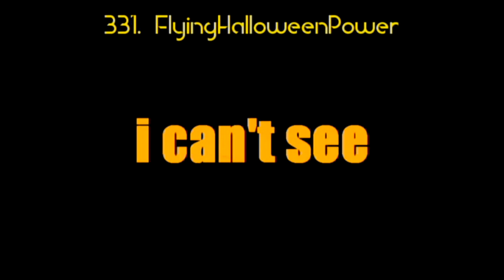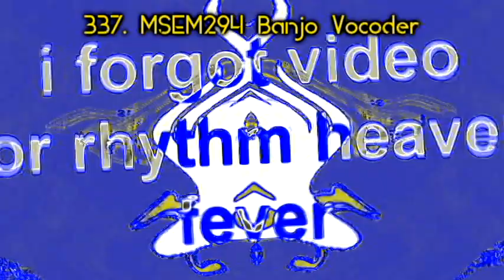BFB 28 NEWBIE ALLIANCE Render Pack Round 331 to 340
and all the MGBPHLM419 logos